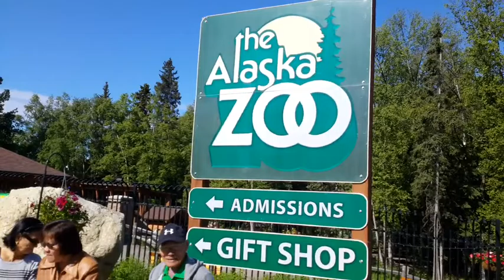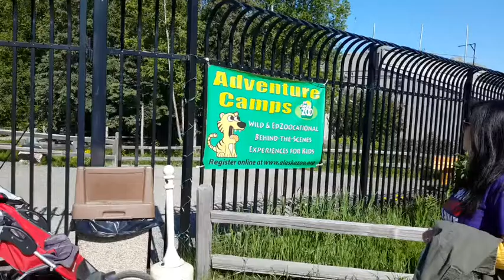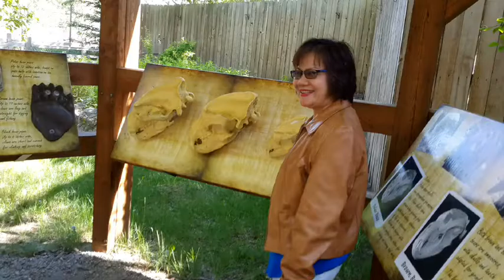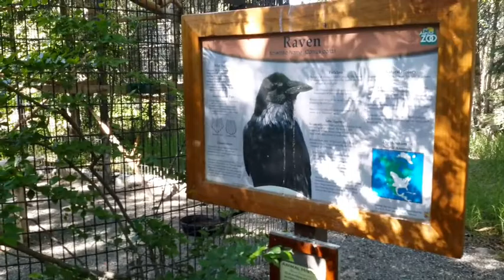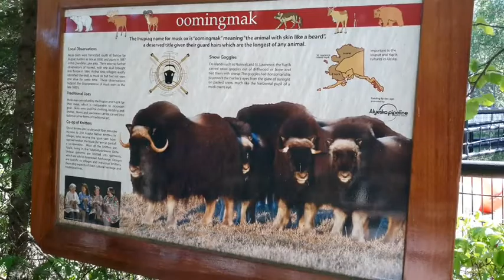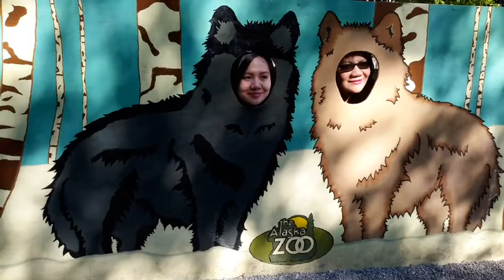Joe boxer alcaide☺☺☺(ALASKA_ZOO)part 1☺